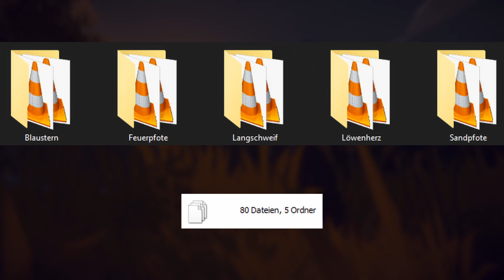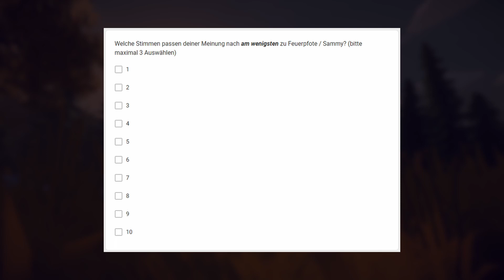Wie klingen die Katzen aus Warrior Cats? Ihr entscheidet! Sandpfote, Feuerpfote, etc.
Wie klingen diese Katzen aus Warrior Cats? Das dürft ihr nun entscheiden :3

Alle Bilder, die in diesen Videos vorkommen sind von:
Fuchsmädchen -- Sandpfote
Fenoek -- Sandpfote angeekelt

😸 Mein Discordserver | Mit über 1800 krassen Menschen!
Krasse Menschen, die mit jetzt schon was spenden 😽:
- ImFley (3€) - rdmdav1d (1,50€) - Wasserfell (1,50€) - Acorntail (1,50€)

🎨 Hier sind die 4 Gewinner*innen des zweiten Art Contestes! Schaut sie euch an! :3🎨

Wenn sich in diesem Video Bilder befinden, die ich nicht verlinkt/erwähnt habe, sind diese von pixabay.com